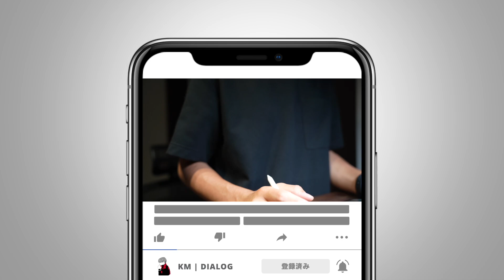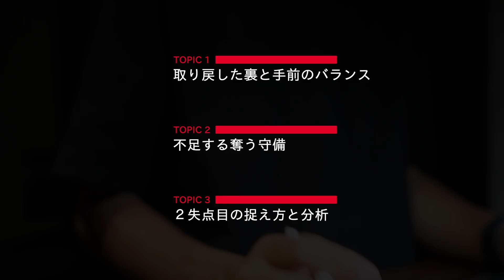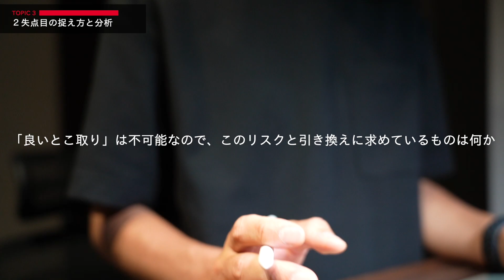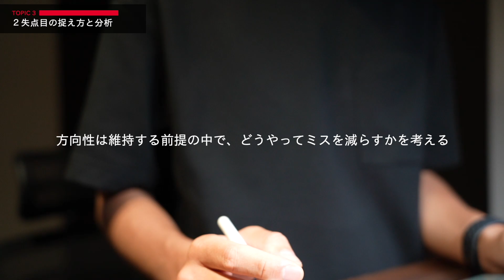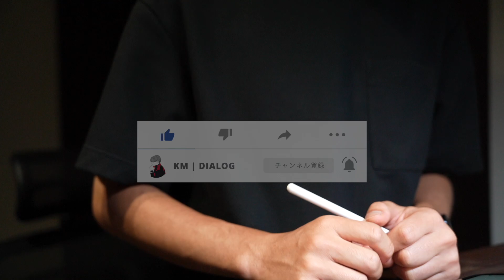【戦術レビュー】2失点目のミスは戦略目標達成のために許容すべきリスク。ミスの捉え方と分析を中心に京都戦を戦術的に解説！ - J1 第20節 浦和レッズ 2-2 京都サンガ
2-2のドローで終えた京都サンガ戦を戦術解説！
浦和に不足していたプレー選択幅とバランス、対照的なG大阪、3枚替えで調整したバランスについて解説していきます！

【目次】
00:00 OP
00:37 今回のTOPICS
01:12 TOPIC1 - 取り戻した裏と手前のバランス
05:25 TOPIC2 - 不足する奪う守備
08:29 TOPIC3 - ２失点目の捉え方と分析
15:35 決定力不足について

[中級編]
ポジショナルプレーのすべて

[Camera & Devices]
SONY a7c

Manfrotto PIXI

[Mic]
Blue Yeti X

[Music & SE]
DOVA-SYNDROME